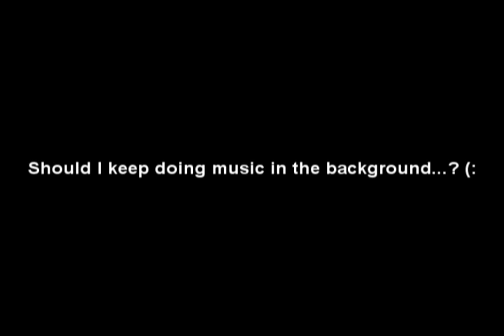1mL's Runescape Chaotic Pvp Fights Week 2- Somethings aren't made to last...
1mL Productions::::::::
Yeah Just another Runescape Chaotic Pvp vid, rapping up the last of my chaotic clips so far... so yeah! Make sure to get 5 likes, and ill tell you guys a nice bedtime story. (: Also, Subscribe or Add me as a friend if you want to keep in touch with your new favorite person on Youtube, ME! :] Thanks!

Link to my stats on rs, look meh up. :)

And if your still reading this, and you havent heard of James, heres a link to his channel as well. (;